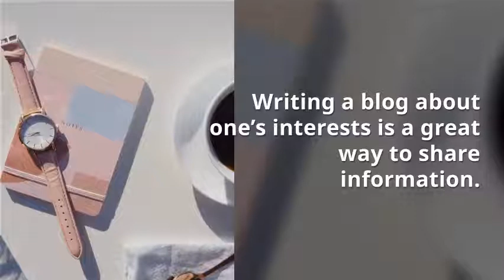Writing is Fun !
Find the KEY.  Then Jump into Writing!